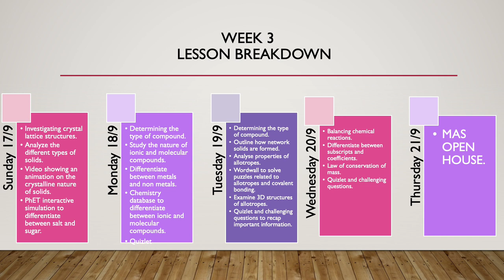Chemistry Ch1 Understanding Matter - by Ms.Lara